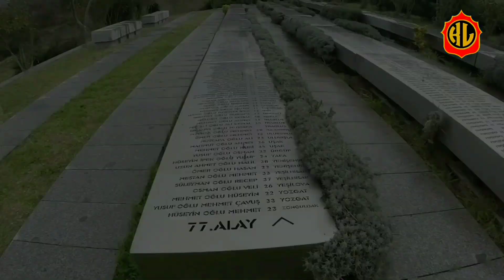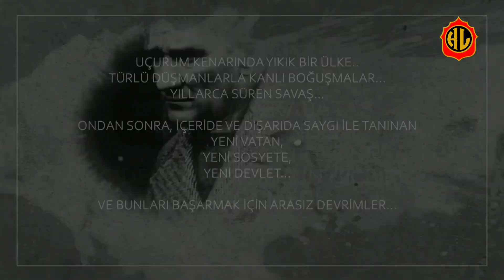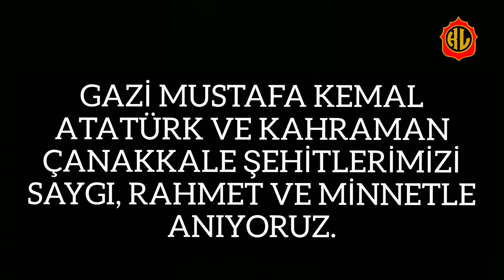Çanakkale Şehitleri Anısına/18 Mart 2021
1915 yılında okulumuzdan çok sayıda öğrenci vatanını kurtarmak için Çanakkale Cephesi'ne doğru geri dönmeyecekleri bir yolculuğa çıktı.
Yıllar sonra bugün kendileriyle aynı sıralarda bulunma şerefine nail olduğumuz kahraman abilerimizi anmak üzere Müzik Öğretmenimiz Can YILDIRIM, öğrencilerimizin de eşliğiyle bir çalışma hazırladı. Bu anlamlı çalışma ile başta Mustafa Kemal Atatürk olmak üzere Çanakkale Şehitlerimizi saygı, minnet ve rahmetle anıyoruz.
Ruhları Şâd Olsun.

Şiir : Mehmet Akif Ersoy
Türkü : Dayan Yüreğim
Söz : Özlem Top